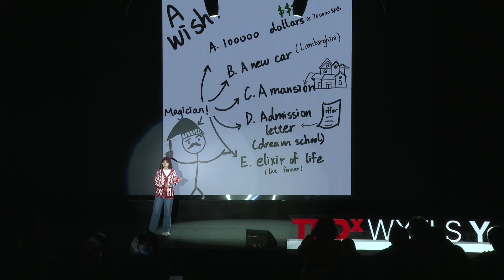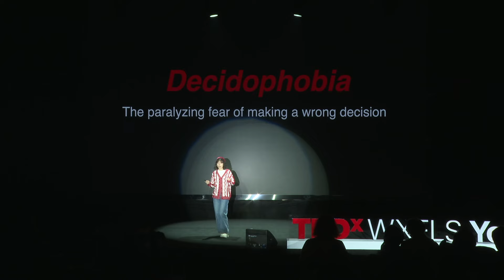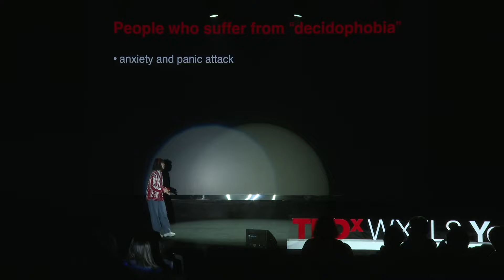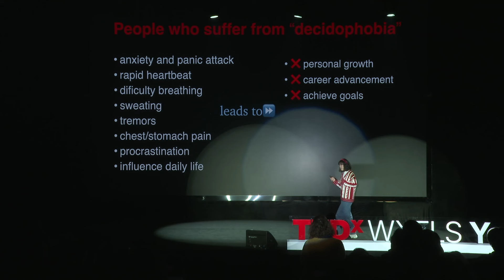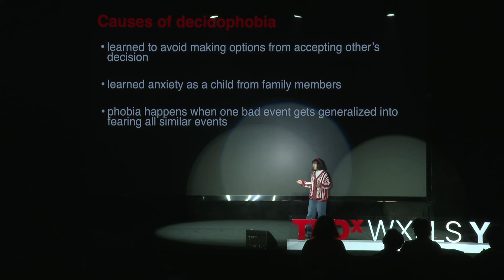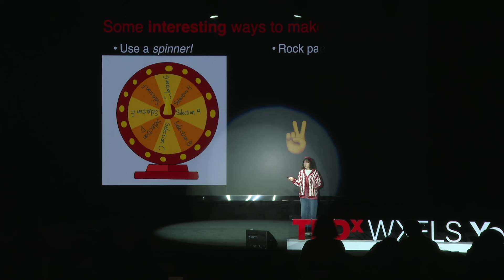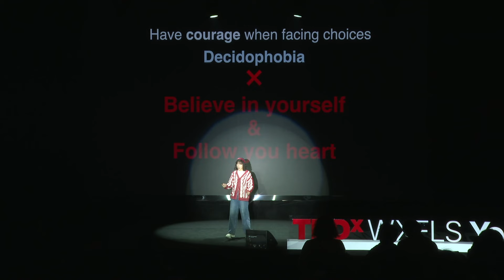Decidophobia | Qiao Wen | TEDxWXFLS Youth Live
An individual have to make thousands of choices every year, but imagine yourself struggling with every single choice? An individual have to make thousands of choices every year, but imagine yourself struggling with every single choice? How exhausted it would be! Angelina, being a person who used to suffer from decidophobia, wishes to share her perspectives to deepen the understanding of decidophobia - its cause, symptoms, and ways to tackle this problem through sharing her own experience. This talk was given at a TEDx event using the TED conference format but independently organized by a local community.